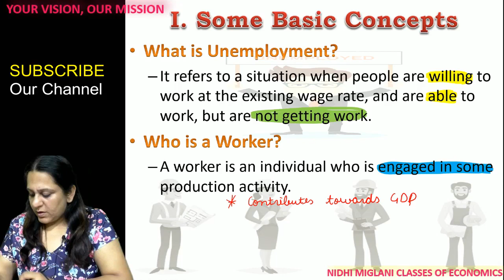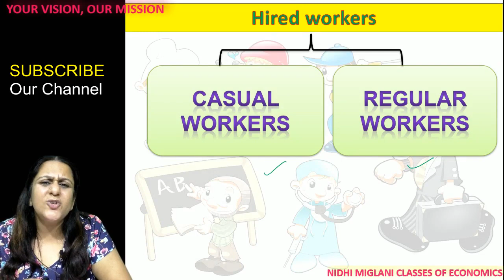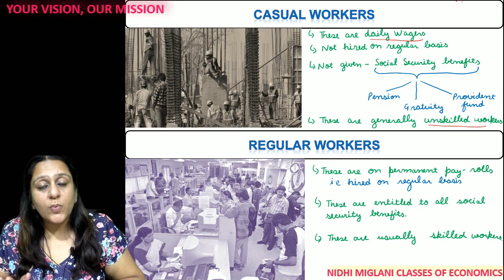Type of Workers | Employment-Unemployment | Indian Economic Development | Eco by Nidhi Miglani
Type of Workers- Hired & Self Employed
Hired Workers are again classified as - Casual and Regular.